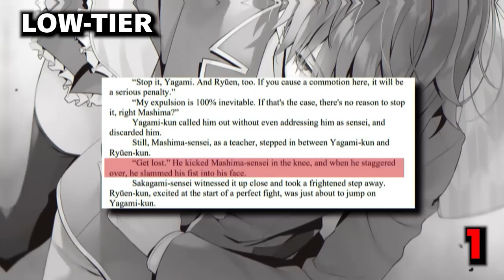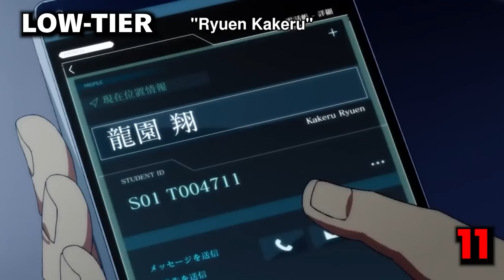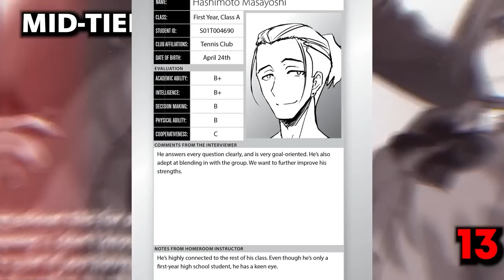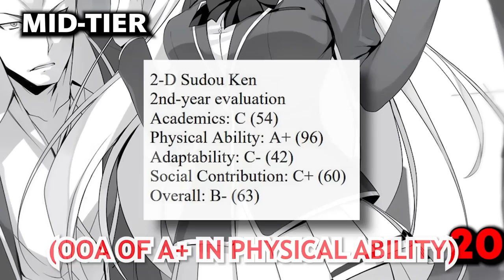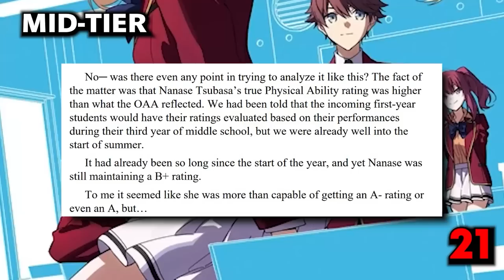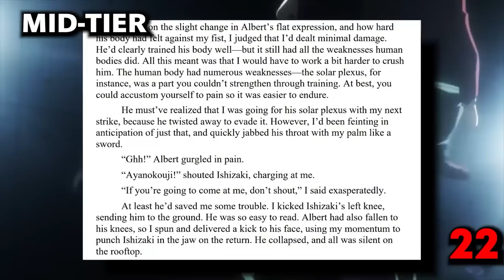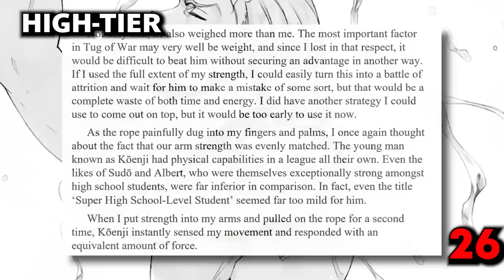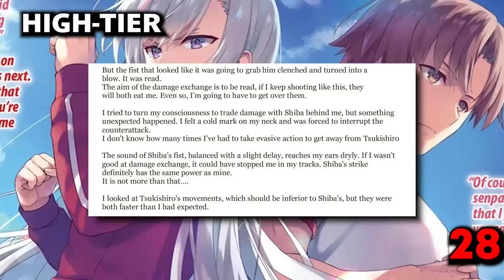The Strongest Student in COTE Is...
All Strongest Classroom of the Elite Characters Ranked, COTE Characters Weakest to Strongest.

top 10 strongest classroom of the elite
top 30 strongest in classroom of the elite
strongest cote characters
Classroom of the Elite Powerscaling.

A review, an analysis, or a video essay. Which has the best characters like Ayanokouji, Kei, Horikita, Airusu, Ryuuen & More! a video on Ayanokouji, the Light Novel Classroom of the Elite, was made by Syougo Kinugasa.